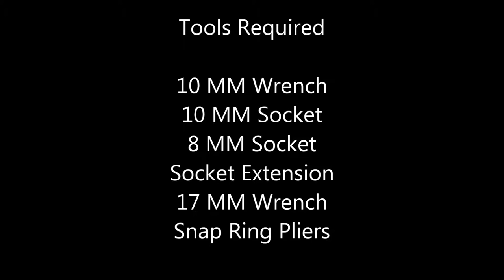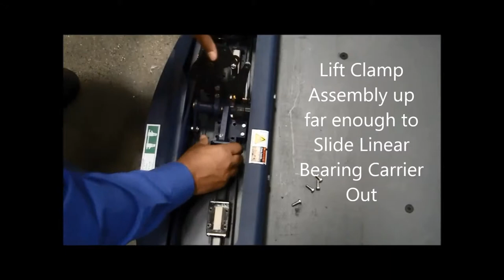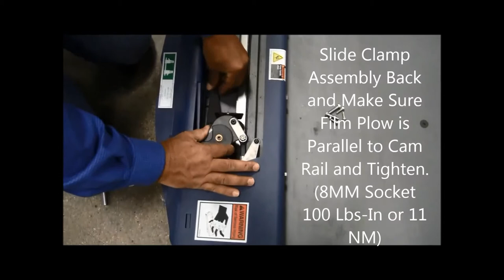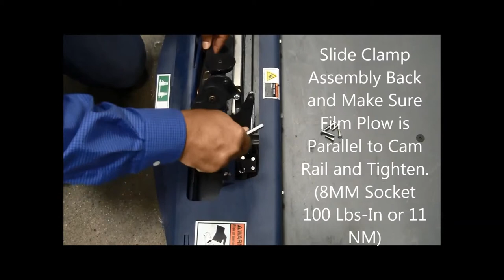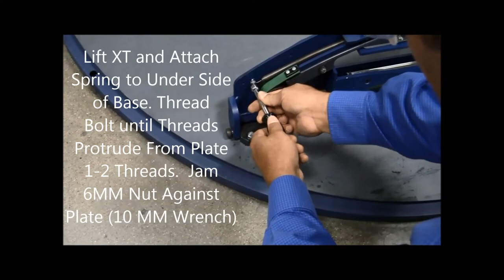XT Pivot Head Sub-Assembly Installation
Step by Step Instructions on How to Properly Replace the XT Pivot Head Sub-Assembly.